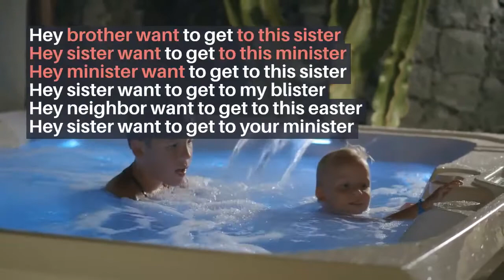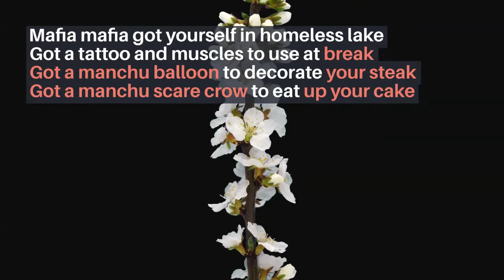Mafia members poem!